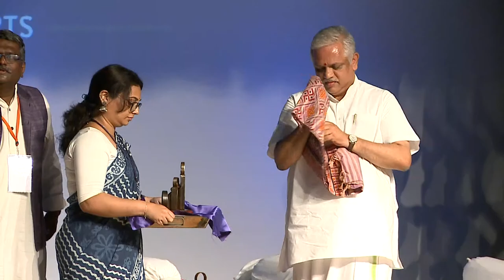MERU FOUNDATION FOR INDIC ARTS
MERU  FOUNDATION FOR INDIC ARTS  INAGURATION CEREMONY
# B L SANTOSH # J SAI DEEPAK # PADMASHRI MATHA MANJAMMA JOGATHI